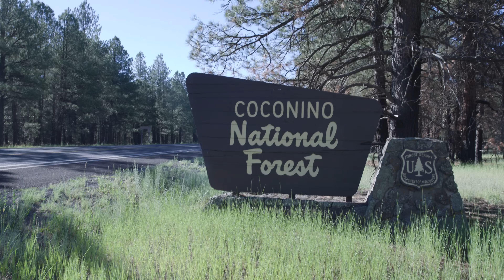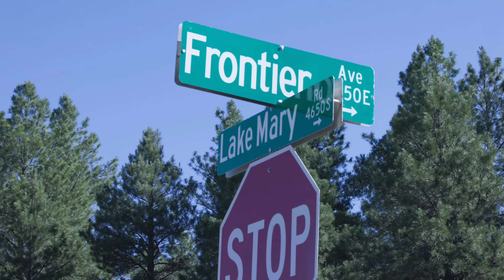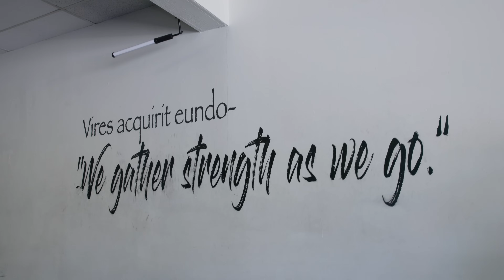PUSH TO PARIS: The Little Things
This episode covers all the little things I’m doing to help prepare specific to hilly marathons and in this case the Paris course which is exceptionally hilly.

Training has gone well, but you get to see me learn the hard way how hills and heat can affect your body.

1 month to go.

Get 'I Need Never Get Old' by Nathaniel Rateliff & The Night Sweats and over 1M mainstream tracks